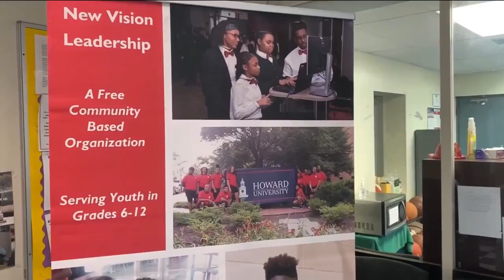Sunday morning Passe Partout